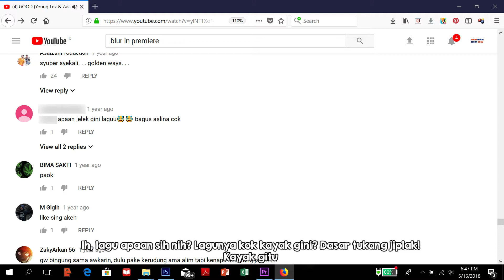Curhat Cyberbullying Mitos atau Fakta?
Semua Murid Semua Guru x Internet Baik: Curhat Cyberbullying Mitos atau Fakta?
Apa kata teman-teman Youthmanual terkait cyberbullying? Bagaimana cyberbullying yang terjadi di tengah-tengah kehidupan remaja dan anak muda saat ini?
Ternyata para perundung di dunia digital lebih suka menggunakan indentitas anonim dan menyerang orang yang tidak mereka kenal. Perundung di dunia digital juga melihat dunia maya sebagai tempat dimana mereka bebas melakukan perundungan tanpa memperhatikan dampak pada korbannya.
Simak selengkapnya di episode ini ya!